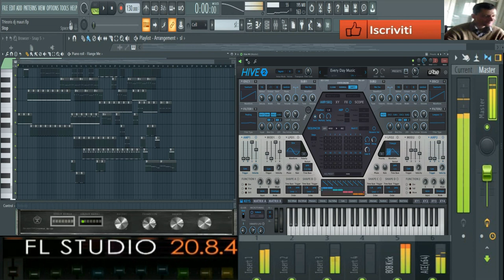giovanni mauri THEORIS (HIVE HUE vst)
vst usato per composizione HIVE Hue